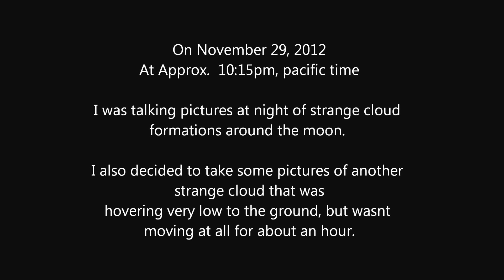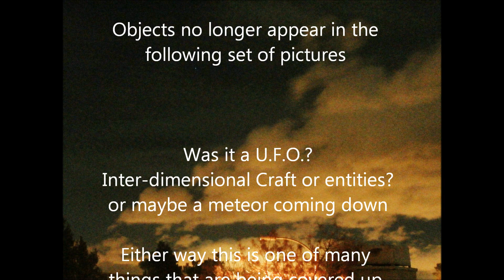Inter dimensional UFO captured - ON FILM